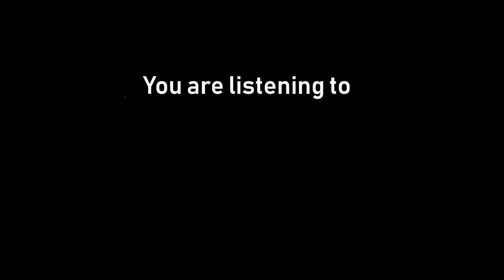Virtual Friday Night concert series - Pete Morton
Two Way Street Coffee House is going live! Tune in to the virtual Friday Night Concert Series every Friday night at 8pm CST for our special livestream virtual concert!

On Friday, February 19th, Two Way Street Coffee House Friday Night Concert Series presents Pete Morton.

Pete Morton has been touring the folk scene throughout Europe, North America and beyond for almost thirty years, performing his self penned songs of social commentary that are deeply embedded with music of the British Isles, alongside original interpretations of traditional ballads. Throughout that time he has been highly regarded as one of the best on the contemporary roots music scene.

With a catalogue of studio albums recorded over the years, he continues to perform on guitar and write, yet considering himself a singer first and foremost.

Often referred to as an old style troubadour he has a compelling stage presence and approachable style, that delivers his unruly mix of humour, politics, love and social comment wrapping their way around the tradition. Songs like ‘Another Train’ and ‘When we sing together’ have become folk club standards.

or on our Facebook page or YouTube channel.

There is no admission charge for the event, but please tip the artist. Use the button on the Two Way Street to leave a donation for Pete Morton. Please help support musicians and keep their songs flowing during these difficult times.